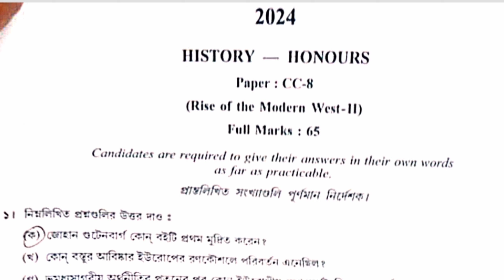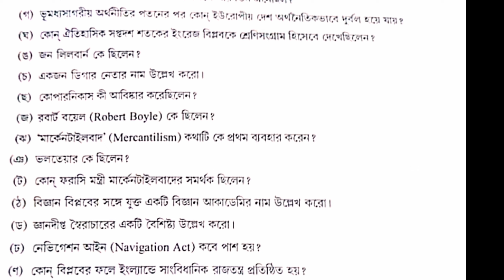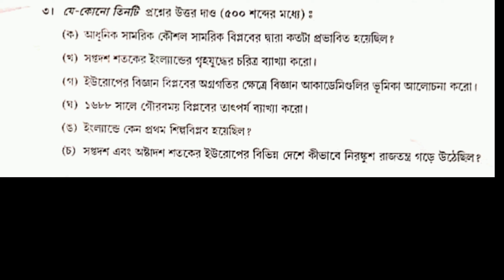HISTORY HONOURS CC-08 QUESTION PAPER 2024||100%COMMON প্রমাণ সহ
cc08 history_honours_question_paper_2024
accademus coaching
history honours cc08 question paper 2024
4th semester history honours cc08 question paper 2024
calcutta university history honours cc08 question paper 2024
b.a history honours cc08 question paper 2024
b.a history honours question 2024
4th semester history question
Calcutta university history question
cc08 today  history honours short answer
history honours cc08 today  exam short answer